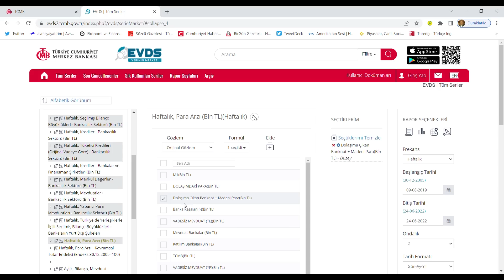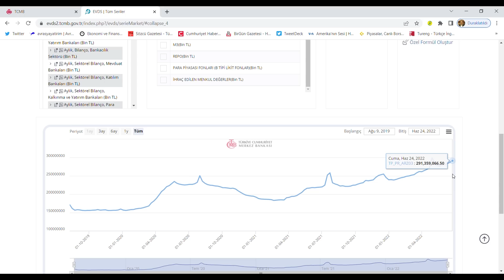DOLARA MÜDAHALE O SEVİYEDE GELECEK!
DXY dolarda çok fena geliyor! Dolara kaçta müdahale gelir? Dolara nasıl müdahale edilecek? Hangi ürünle dolar tutulmaya çalışılacak? Müdahale ne olursa başarılı olur? Merkez'in faizden sonraki Lira'yı yakan en büyük günahı ne?